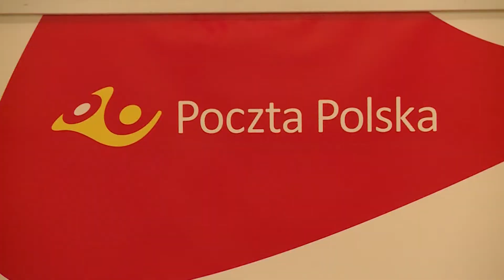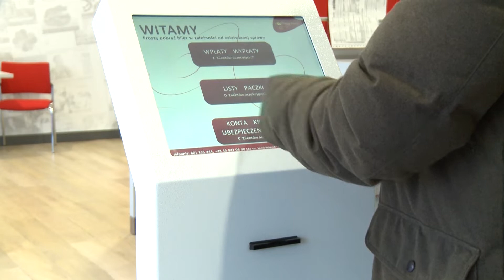Poland Daily News - Polish parliament to changes to the Electoral Code proposed by the ruling party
The Law and Justice party agreed to the proposition of vice Prime Minister Jarosław Gowin to give the president seven years in office instead of five with a possibility of re-election. Nonetheless, the ruling party would need 2/3 of the Sejm votes to change the constitution, meaning this would need to be supported by the opposition as well. The Civic Coalition and the Left already stated that they won’t back the idea.